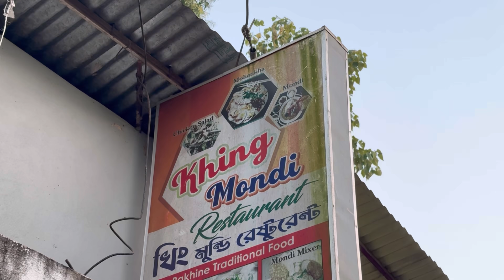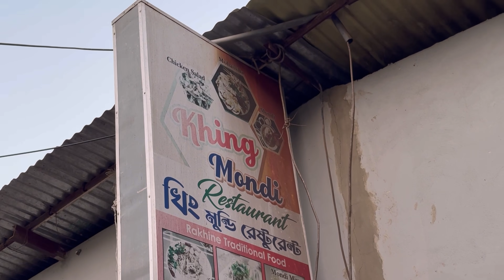রাখাইন দম্পতির দোকান "খিং মুন্ডি" 🔥 খাইলে বুঝবেন কি বানায় এই রাখাইন মহিলা 👍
কক্সবাজারে খিং আপুর হাতের রাখাইন খাবার "নুডলস সালাদ & মুন্ডি স্যুপ" 🔥 খাইলে বুঝবেন কি বানায় এই রাখাইন মহিলা 👍 প্রতিপ্লেট ৬০ টাকা মাত্র 👍 Rakhain Traditional Food

Google Map:
Khing Mundi